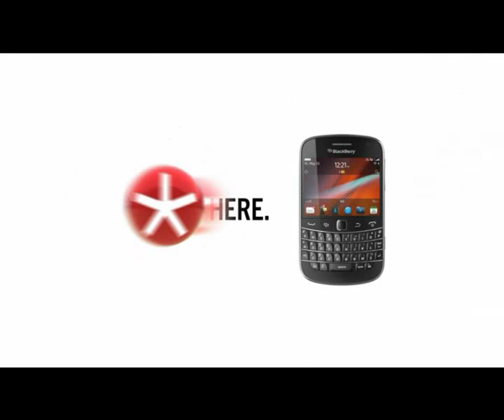Blackberry - Action Starts Here (Director's Cut)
Blackberry set the benchmark in the networking scene years ago, creating a colossal network of people coming together in a big way.
The 'Splat' symbol that denotes a notification, became the celebrated hero of the film. It represents the 'call to action' for all the Blackberry users, its status being elevated from being a simple sign of notification to an iconic insignia of great recall value, signifying Blackberry's stand of 'Action Starts Here'.

Production House : ASYLUM
Director : Razneesh Ghai ( Razy )
Producer : Anju Vaswani
Associate Producer : Bhavna Singh
DOP : Remy Chevrin
Thailand Producer : Kornpanote Semtos (Picnic Features)
First Ad : Abbas Khan
2nd AD : Soumil Shetty , Kshitij Handa
Costumes : Ayesha Das Gupta / Joey (Thailand)

Agency- BBDO India
Chief creative officer: Josy Paul
Creative director-special projects: Varun Mehta
Copywriter: Varun Mehta, Josy Paul
Art: Ravi Shankar
CEO: Ajai Jhala
Account management: Shefali Kothari, Jaya Narang
Planning: Rajat Mendhi, Ajai Jhala
Agency producer: Divyang Pandya
Client- RIM
Post House : Famous
Offline editor : Jaychandran
Online : Bibhash Goswami
Sound Engineer : Joseph George